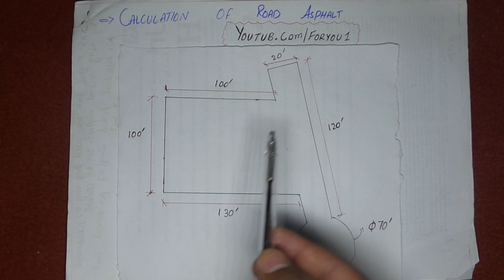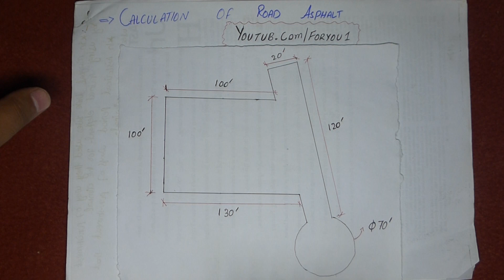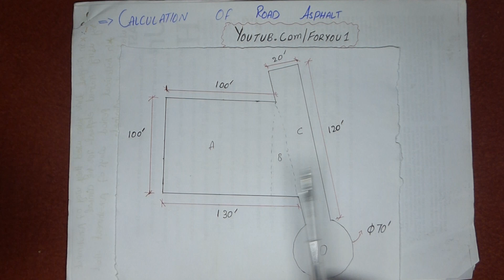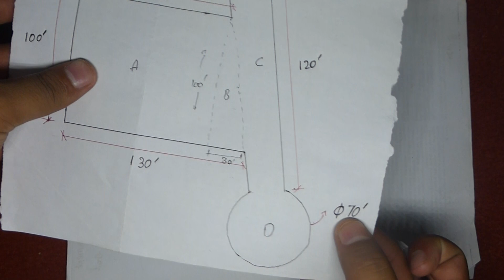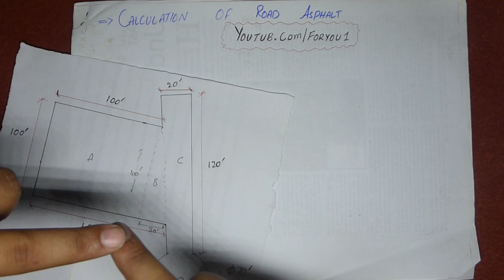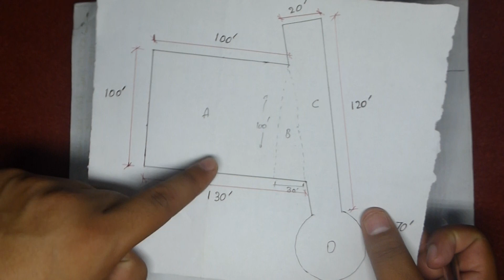Quantity of Asphalt paving Calculation in difficult Areas in Urdu/Hindi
in this video i am going to show you how we can calculate the quantity of asphalt. in my upcoming videos i show you real site construction of asphalt paving.
==How to calculate the over-lapping length of steel bars in slab,column and beam in Urdu/Hindi   video...

BS-Civil technology tutorials...B-Tech Civil tutorials. DAE Civil tutorials...Quantity surveying tutorials. civil designing tutorials. all available on this platform.